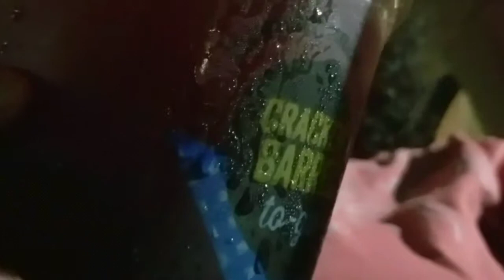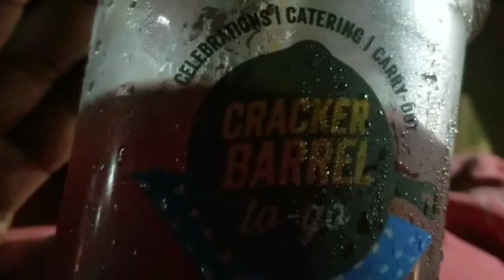Tuesdays with a Tea Episode 40: Out of Town Special Cracker Barrel Spring Berry Iced Tea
THIS IS A PREVIOUSLY RECORDED VIDEO

Hey everyone! Sasha here and back home from my out of town excursion. Hope everyone had a terrific weekend this past couple of days. So this episode is episode number 40! Whoo! 40 weeks of this show! Can you imagine that? Wow! And no better way to celebrate than to record in a motel parking lot at 11:30 pm. Lol forgive the creepy ambiance but I could only have done the video without too much background noise. With that being said, join me for a spell as I review this iced tea from the good old Cracker Barrel restaurant I used to frequent a few years back.